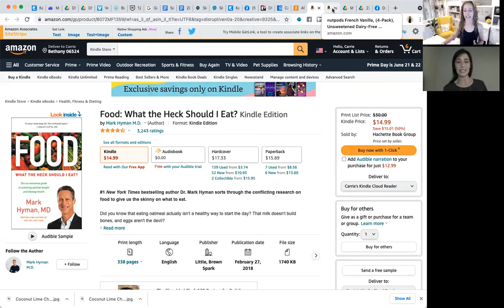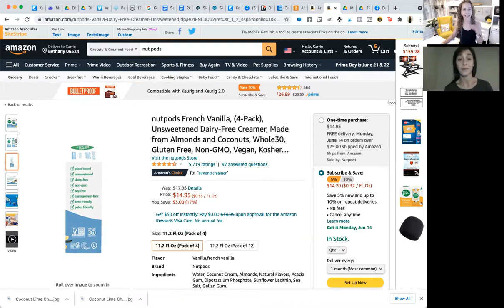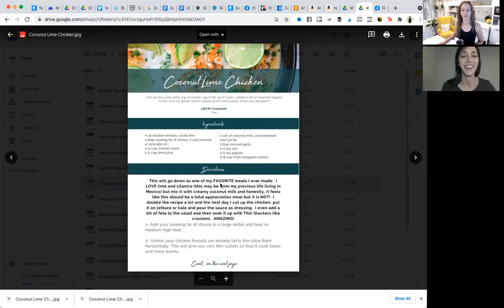Episode 51: What’s the Deal With Dairy?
This month we are focusing on the theme of “Clean Eating” and why it’s so important to integrate into our lives whenever possible.  And believe it or not, food that serves our bodies can also serve our souls without leaving us feeling deprived!

This week Carrie and Coach Shannon are exposing the truth about dairy and why it could be the culprit of certain issues you don’t realize!

Stay til the end and we will share a special resource just for you!